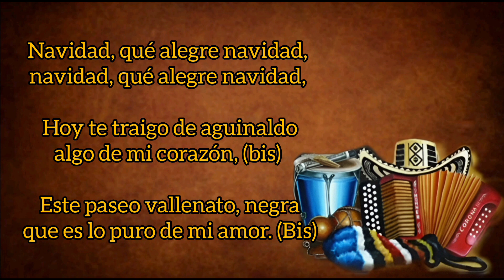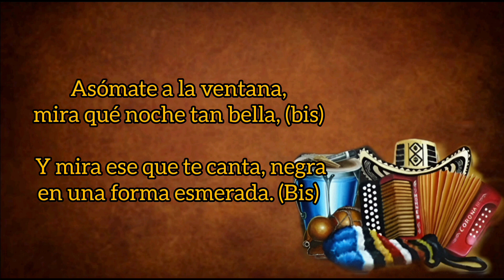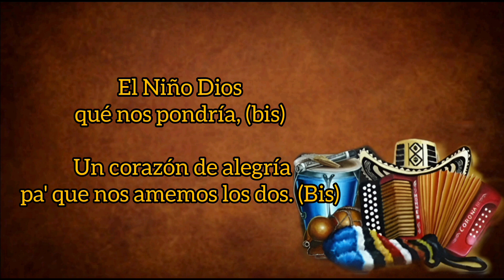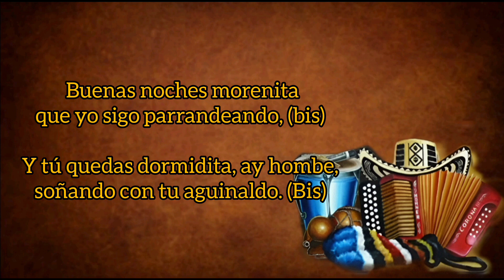El Aguinaldo - Diomedes Díaz Y Elberto López (con Letra) By Eusebio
TÍTULO: El Aguinaldo
INTÉRPRETE: Diomedes Díaz
ACORDEÓN: Elberto López
AUTOR: Rafael Díaz
ÁLBUM: De Frente
AÑO: 1977
CATEGORÍA: Vallenato